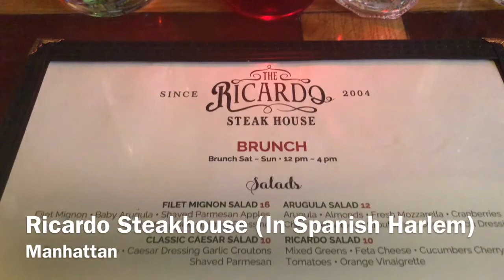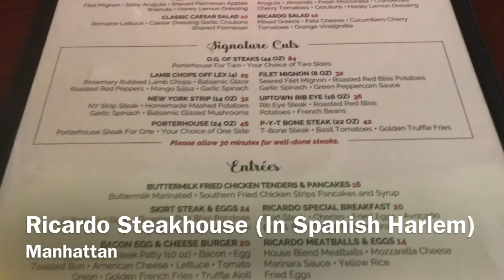Adventures In NYC| Brunch Restaurants| Day Party In NYC| Vlog 1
I visited my sister in NYC for her Birthday. See cool brunch restaurants in New York City. Day party in Manhattan, including Lower East side and Harlem.

Places we visited:

1. Rokc - 3452 Broadway
2. Sons of Essex - 133 Essex St.
3. Ricardo Steakhouse - 2145 2nd Ave.
*The loft party we went to was held at a private venue not a club

Music Cred:
Hip Hop Inst. (Crying over you)